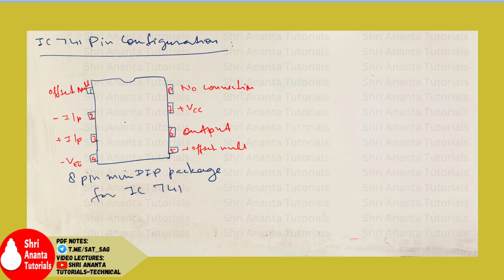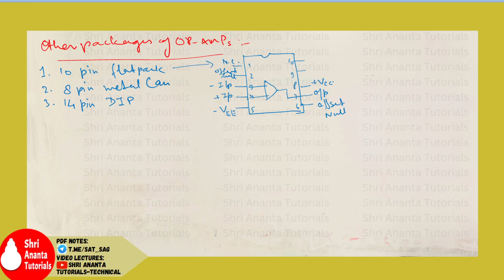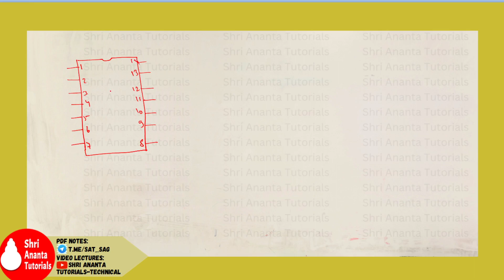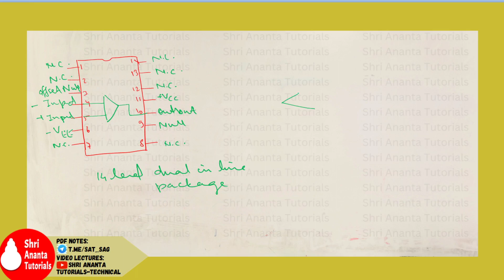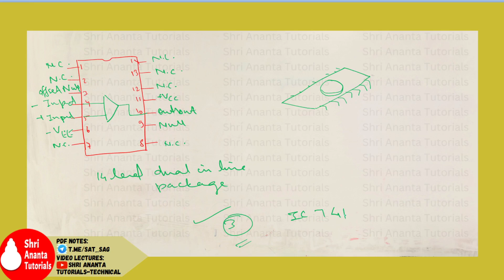OP AMP 741 Explained I Op Amp 741 I Op Amp 741 pin diagram I Op Amp 741 IC I OP AMP 741 Circuit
(Here you will find lecture notes,pdf and updates).
OP AMP 741 Explained
Op Amp 741
Op Amp 741 pin diagram
Op Amp 741 IC
OP AMP 741 Circuit
Practical Operational Amplifier Characteristics
Practical Operational Amplifier characteristics in Hindi
Practical Differential Amplifier
Practical operational amplifiers
operational amplifier
practical opamp differential amplifier circuit
differential amplifier working
differential amplifier circuit analysis
differential amplifier applications
Introduction to Operational Amplifiers
Operational Amplifiers tutorial
Operational Amplifiers
Linear Integrated Circuits
Linear Integrated Circuits tutorial
engineering videos
shri ananta tutorials

Power supply of Operational Amplifier
Op-Amp
dual power supply of opamp
single power supply
Amplifier
Electronic component
Circuit design
Dual polarity supply
single polarity supply
Analog electronics

Signal processing

Voltage amplification

Current amplification

Inverting input

Non-inverting input

Output terminal

Power supply

Feedback

Gain

Differential input

Common mode input

Voltage offset

Slew rate

Frequency response

opamp
operational amplifier
op-amp basics
introduction to operational amplifier
opamp introduction
SHRI ANANTA TUTORIALS - TECHNICAL channel will give you a clear knowledge about the engineering subjects.